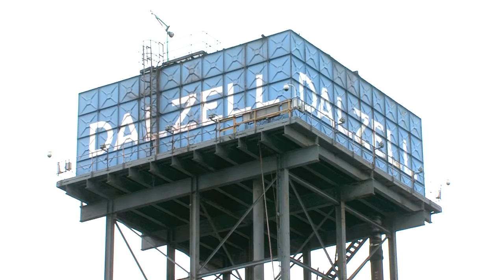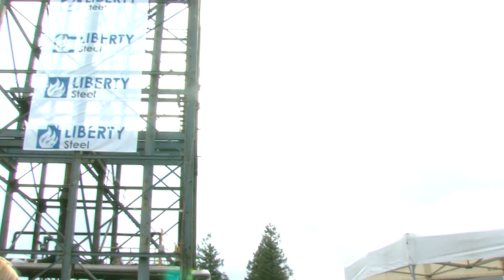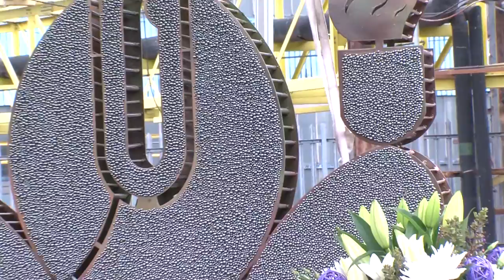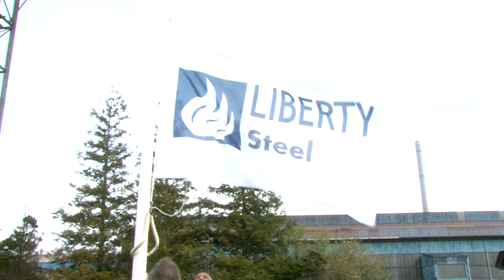Liberty Steel, Dalziel plant opening.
As a market-leading steel plate mill, LIBERTY Steel Dalzell has an established history of manufacturing outstanding heavy steel plate. The mill has vast experience manufacturing and distributing quality steel plate products worldwide to all major construction projects.